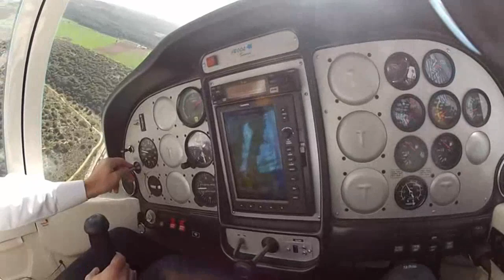ראשון מצדה וחזרה , אברהם ועדי, ינואר 2012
ernstadi's shared video file.